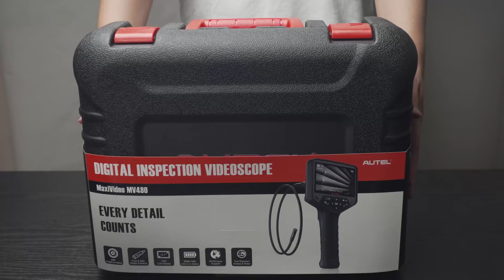Original Autel Maxivideo MV480 Dual-Camera Digital Videoscope Unboxing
The 2022 MaxiVideo MV480, the next generation of digital video scope, is ideal for inspecting difficult-to-reach areas with its semi-rigid flexible cable and 10-level adjustable LED light.